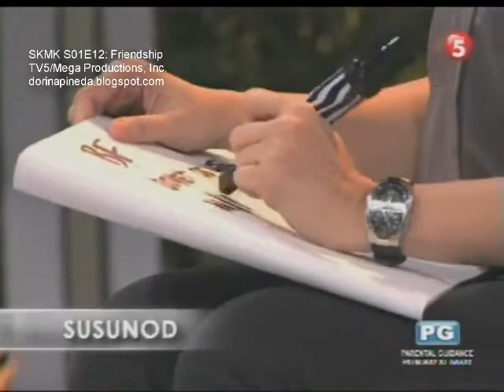Sharon Kasama mo, Kapatid - Ms. Evangeline Sabater - STI Parañaque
Ms. Evangeline Sabater from STI Parañaque  giving a scholarship at Sharon Kasama mo,